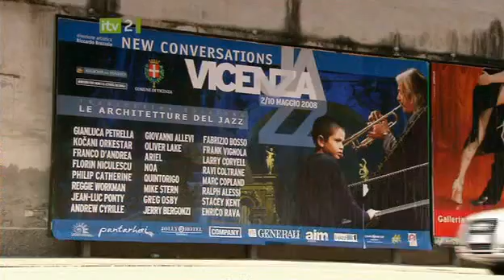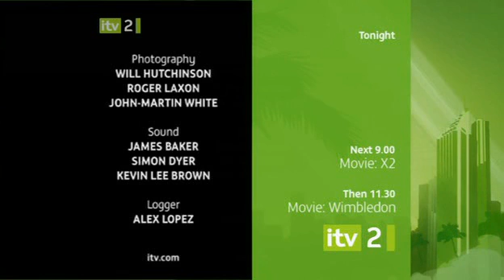Superhuman Genius (19th August 2008) Part 5/5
Superhuman Genius

Genius is mysterious and various. This show takes a look at five different geniuses, each of unique gifts and captures something of their lives and talents. There is Ainan Celeste Cawley, an eight year old science prodigy, studying Chemistry at degree level. There is also Akiane Kramarik, a child prodigy painter, Kim Peek, the famous savant, Ben Pridmore, a Memory Champion and Ariel Lanyi, a ten year old child prodigy pianist. Written by Valentine Cawley.